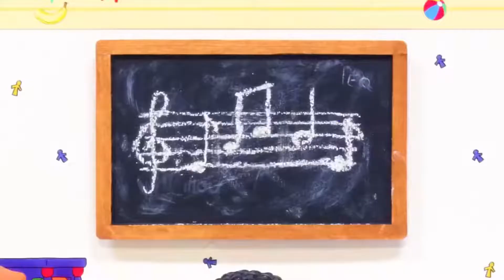Caillou y la Carrera de Autos | Caillou en Español Castellano